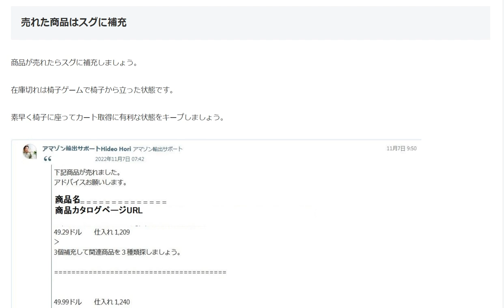Amazon売れた商品はスグに補充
商品が売れたらスグに補充しましょう。
在庫切れは椅子取りゲームで椅子から立った状態です。
素早く椅子に座ってカート取得に有利な状態をキープしましょう。

13歳以下の方がご視聴される際は保護者の方とご一緒にご覧ください。

1日10分で月10万円を稼ぐ! Amazon輸出ビジネスがわかる本(2013/11/22)